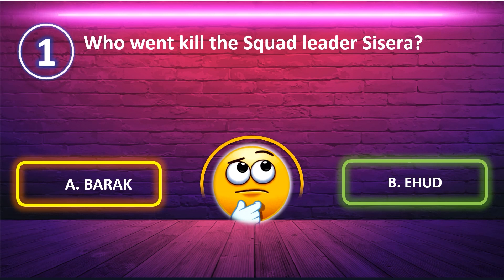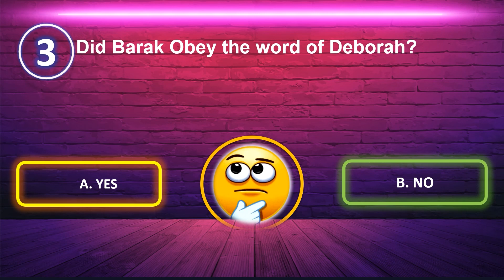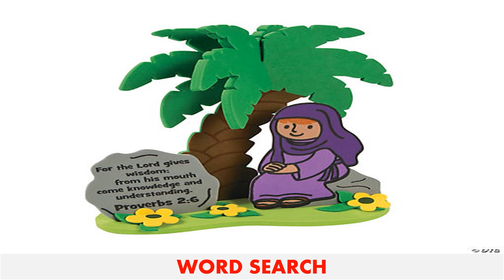Hope AG Church || Sunday School || 12 FEBRUARY 2023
1. Bank Transfer

Union Bank
Hope Assemblies of God Church
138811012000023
IFSC Code:: UBIN0813885
Branch : Sholinganallur
Current Account

2. For UPI Payment
hopeag25@okhdfcbank

3. Google Pay
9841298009Hope A.G Church || Sunday School || 26 JUNE 2022 ||

1. Bank Transfer

Union Bank
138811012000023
IFSC Code:: UBIN0813885
Branch : Sholinganallur
Current Account

2. For UPI Payment
hopeag25@okhdfcbank

3. Google Pay